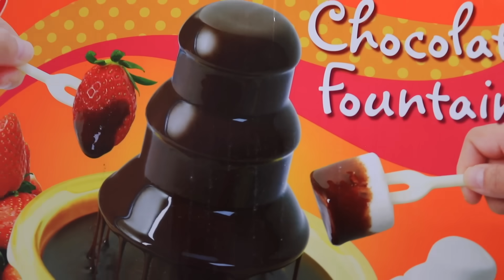شفا فتحت هدايا و بيضة المفاجأت ! !Shfa open present and egg surprise